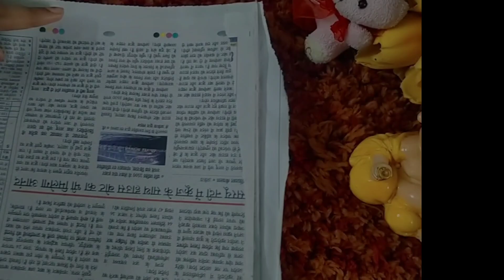Independence Day Special Diy Craft Ideas|| स्वतंत्रता दिवस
Very easy diy craft video👍
cute craft ideas for independence day😊